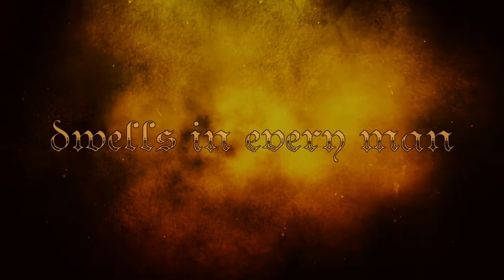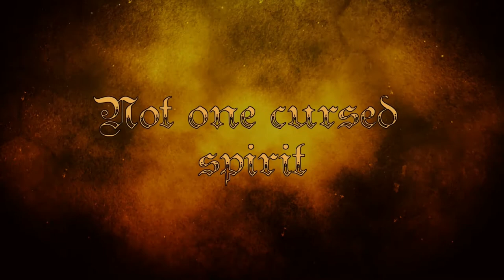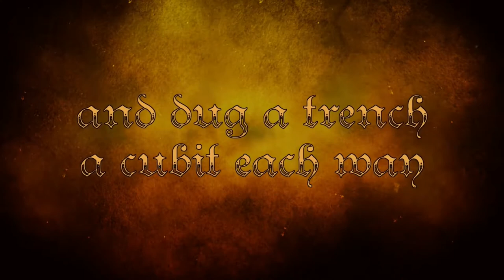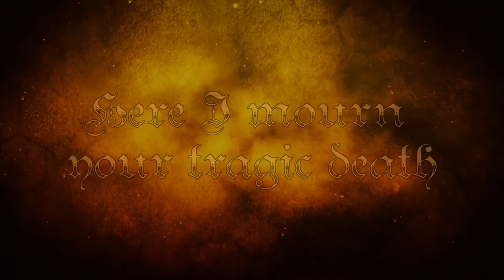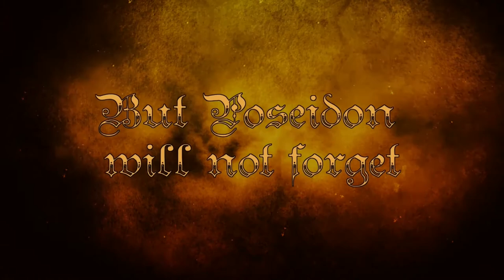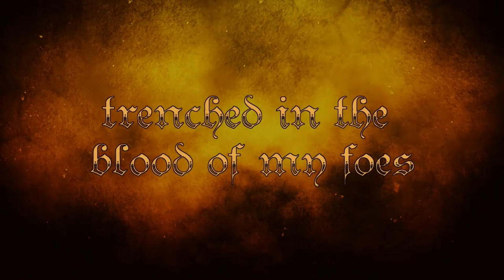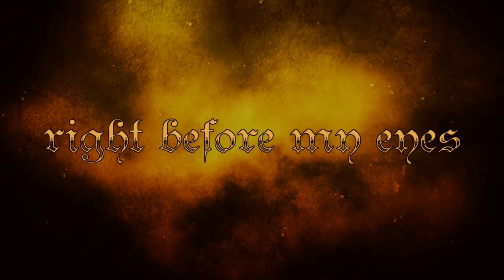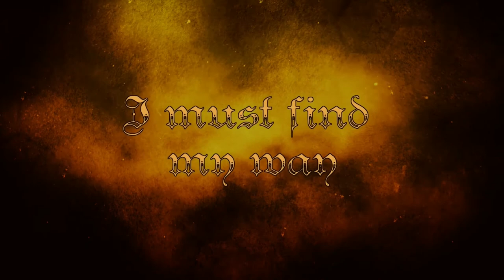IMPERIOUS - Where Cimmerian Darkness Dwells (Official Lyric Video)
"Where Cimmerian Darkness Dwells" is featured on IMPERIOUS' upcoming album "Tales Of Woe - The Journey Of Odysseus, Part I: From Ilion To Hades" - out on November 17, 2017 via Massacre Records.